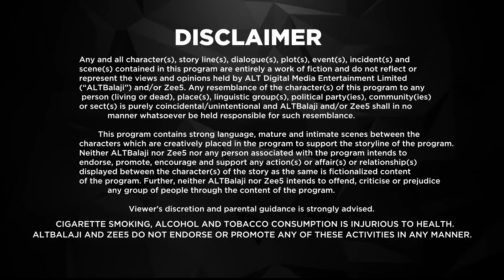Fittrat - Ep 5 - Romantic Hindi Web Series - Krystle D'Souza - Aditya Seal - Anushka Ranjan - Zee TV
Fittrat Episodic Description: Tarini and Amy are at Veer's farmhouse for the weekend. Veer gets increasingly drawn towards Tarini despite his father's warning.

Fittrat - The story revolves around childhood friends, Tarini and Amrita. While Amrita is a rich girl, Tarini is an ambitious gold-digger. What happens to their friendship when Amrita's fiancé falls for Tarini?

Cast: Krystle D'Souza, Aditya Seal, Anushka Ranjan, Aru Krishansh Verma